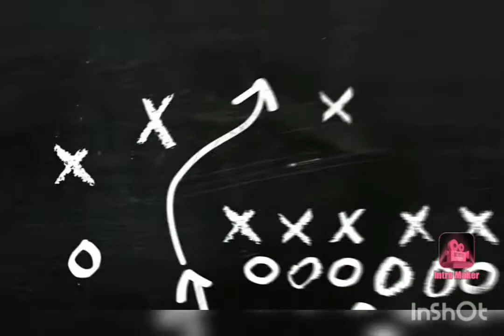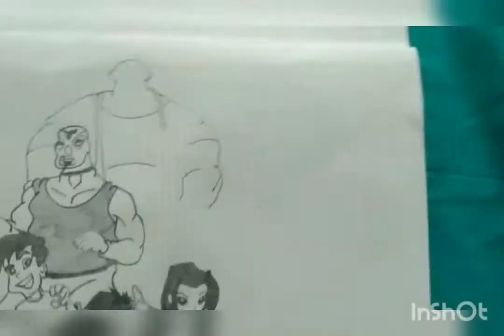Jackie Chan cartoon drawing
Today I have drawn is the most famous cartoon drawing the Jackie Chan. It will be easy to draw for kids and beginners.